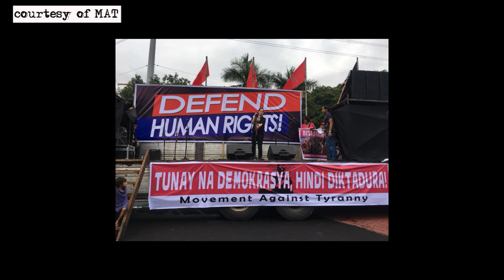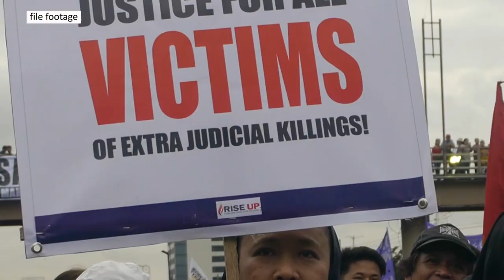MAT marks first year anniversary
Various personalities and groups under Movement Against Tyranny (MAT) gathered at Visual Light Studio in Makati City to celebrate their first year anniversary, August 27.

Teddy Casiño, convenor of MAT said that so far it is the broadest alliance of different sectors and political forces against the Duterte government since he took in office in 2016.

MAT was established after Kian Delos Santos killing, one of the victims of Oplan Tokhang.

The group brought the resistance against Duterte's tyranny to a higher level and made a strong opposition against extra-judicial killings and human rights abuses of the regime, Casiño added.

The group recalled their one year report and achievements amidst the tyrannical rule of the Duterte regime.

This includes the Luneta Rally where tens of thousands participated in commemorating Martial Law anniversary.

The group position against human rights abuses of the regime on International Human Rights Day last December.

They also launched an anti-Charter Change Assembly and mass action in EDSA People Power anniversary.

Together with Coalition for Justice, they held a rally in Baguio City against Quo Warranto petition of Supreme Court Chief Justice Maria Lourdes Sereno.

MAT also led the United Peoples SONA last July 23 which is the biggest anti-Duterte mobilization against charter change and dictatorship.

Sr. Mary John Mananzan, one of the convenor of MAT pointed out that since last year there is an accumulation of combustible events that will lead to a critical mass because MAT done its part and because the government made its own destruction.

She added that MAT will lead the broad movement of active and enlighten citizens against tyranny and for democracy, social justice, human rights and good governance.
She challenged the President about his repeated pronouncement of resignation.

The group made a loud and clear answer, to Duterte's repeated threat to step down from office.

"Ok. Just Do it. Resign!” MAT told Duterte.

Meanwhile, MAT criticized the appointment of Teresita De Castro as the new Supreme Court Chief Justice and describes as a payment of the regime for her participation on the ouster of former Chief Justice Sereno.